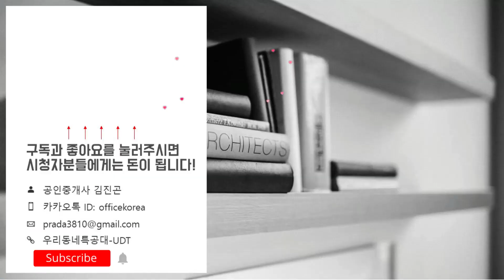대전 하늘채 엘센트로 입지정보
위   치: 대전광역시 중구 용두동 167-9번지
규   모: 지하2층~지상33층 5개동 총474세대
타   입: 39. 59A. 59B. 74A. 74B. 84A. 84B
교   통: 대전1호선 오룡역
학   군: 목양초. 대성중.대성고